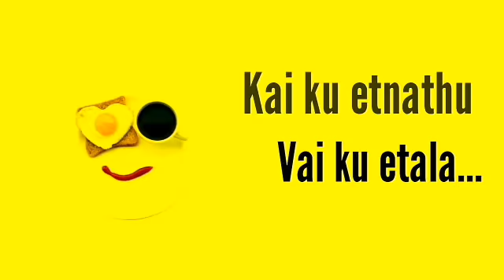Mannequin Challenge [Part 1] - Marfians.Inc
Here is our new video from Marfians, promoting the value of food through Mannequin challenge [Part I]

Stay hungry, Stay cool

Sculptures - Marfians
PC & VFX - Surender